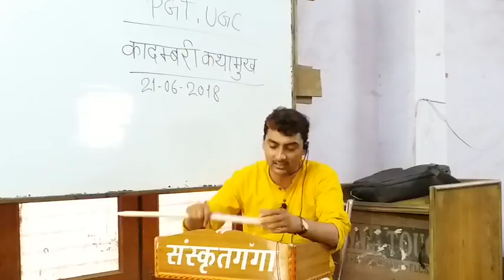कादम्बरी कथामुख भाग 28